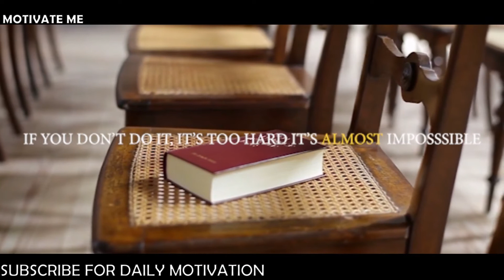Steve Harvey Motivational Speech - Here's How You Become Successful THE POWER OF CHOICE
Here's How You Become Successful THE POWER OF CHOICE - Steve Harvey Motivational Speech

▼Speakers:
Steve Harvey

▼Footage:
All Video Footage licensed through Videoblocksm Filmpac Artgrid and Pexels.

1)This video has no negative impact on the original works
2)This video is also for teaching and inspirational purposes.
3)It is not transformative in nature.
Motivate Me does not own the rights to these images, videos and audio files.